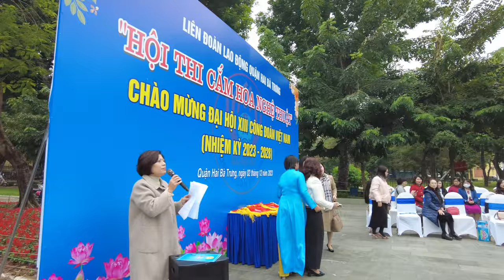Đường Trần Nhân Tông, Trần Xuân Soạn, Hai Bà Trưng, TP. Hồ Chí Minh - Dương Béo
Phố Trần Nhân Tông, Trần Xuân Soạn, Hai Bà Trưng, TP. Hồ Chí Minh - Dương Béo

- Zalo (chỉ nhận tin nhắn): 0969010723